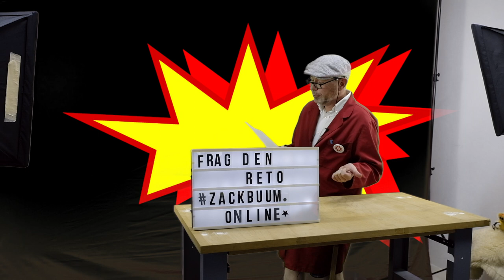Frag den Reto! Wieviele Bäume braucht es für eine Ausgabe der NZZamSonntag?